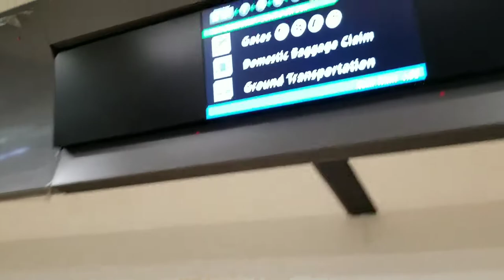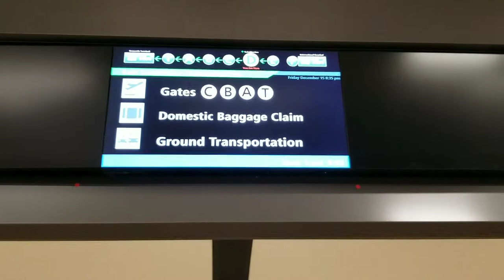Atlanta Plane Train D Gates to Domestic Terminal (12-15-17)